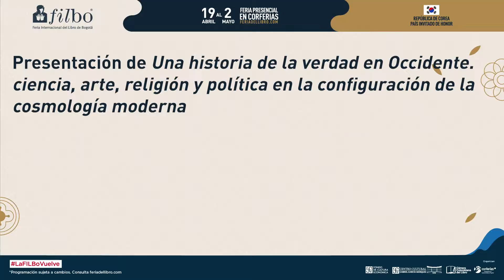FILBo 2022: Presentación "Una historia de la verdad en Occidente"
Mauricio Nieto conversa con Lisette Varón Carvajal sobre su libro "Una historia de la verdad en Occidente. Ciencia, arte, religión y política en la configuración de la cosmología moderna".